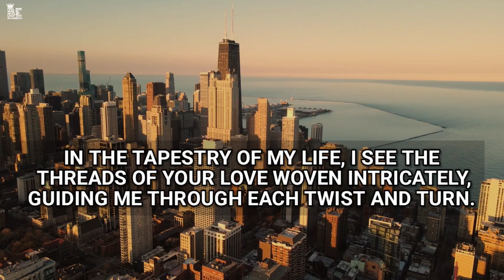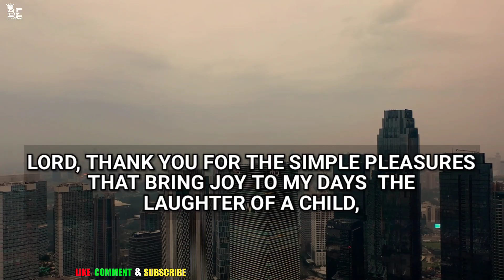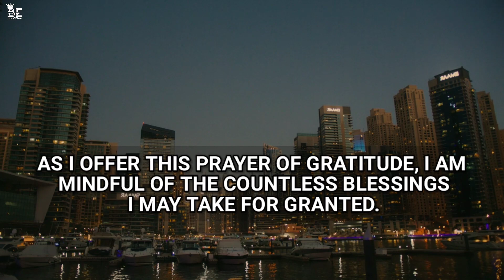A short prayer to thank god _ simple prayer to be blessed _ short prayer for thanking god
A short prayer to thank god _ simple prayer to be blessed

short bedtime prayer for protection
bible prayers for bedtime
bedtime prayers for breakthrough as you sleep
goodnight bible stories and prayers
powerful night prayer before going to bed
powerful blessed prayers giving thanks to god
morning gratitude affirmations god
morning prayer to thank god
night prayer before going to bed
prayer for favor and blessing
prayer to the blessed sacrament
life with christ youtube channel
morning prayer for blessing and protection
good night prayers and blessings
prayer before reading the bible
a simple prayer to thank god
prayer and faith outreach ministries
make time for god blessed morning prayer
blessed be god prayer book